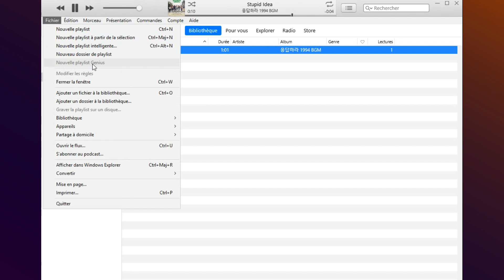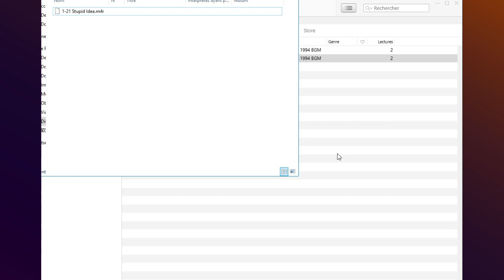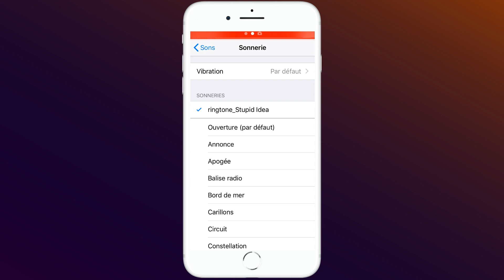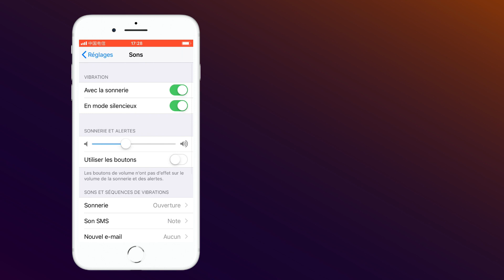Comment mettre une musique en sonnerie sur iPhone avec ou sans iTunes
►Pour en savoir plus sur AnyTrans? Allez à

▼▬▬▬▬▬▬▬▬▬▬▬ Description ▬▬▬▬▬▬▬▬▬▬▬▼

Si vous ne souhaitez pas d'utiliser la sonnerie par défaut de l'iPhone, comment mettre une musique préférée en sonnerie? Cette vidéo vous propose 2 méthodes. Vous pouvez choisir d'utiliser iTunes. Si vous pensez que l'opération iTunes est trop compliquée (c'est vraiment compliqué), vous pouvez essayer la deuxième méthode.

▼▬▬▬▬▬▬▬▬▬▬▬ Étapes détaillées ▬▬▬▬▬▬▬▬▬▬▬▼

0:00 Introduction
0:21 Façon 1. Comment mettre une sonnerie sur iPhone AVEC iTunes
2:30 Façon 2. Comment mettre une sonnerie sur iPhone SANS iTunes via AnyTrans

Pour connaître plus de moyens, suivez ce page texte plus détaillé

▼▬▬▬▬▬▬▬▬▬▬▬ Plus d'informations ▬▬▬▬▬▬▬▬▬▬▬▼